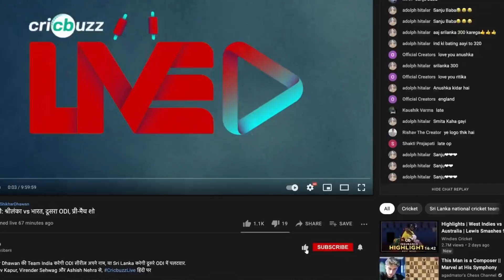Kohli के high standards के आगे अच्छे स्कोर भी लगते हैं average: Parthiv Patel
ViratKohli की लम्बे समय से चल रही 71वें शतक की तलाश अब भी जारी! Cricbuzz Live हिन्दी पर, Zaheer Khan और Parthiv Patel ने Kohli के हालिया फ़ॉर्म पर की चर्चा।